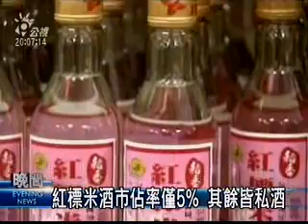090205公視晚間新聞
名嘴評論若不符實 NCC修法開罰